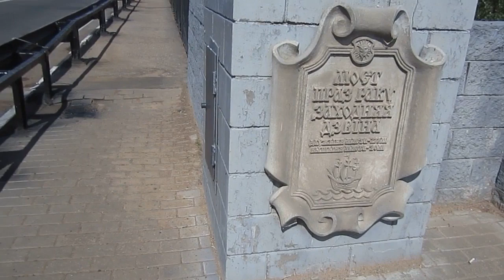Я ЛЮБЛЮ НОВОПОЛОЦК- Калининский мост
Прогуляемся по Калининскому мосту...